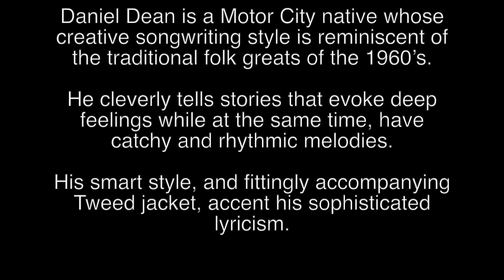Oscura Listening Room event Sept 21, 2023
DEAN JOHANESEN HOSTS - “LISTENING ROOM” AT OSCURA IN BRADENTON - THURSDAY, SEPTEMBER 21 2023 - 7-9PM

Thursday, September 21, 2023 Dean Johanesen hosts a Listening Room - Songwriter In The Round event at Oscura in Bradenton.  This In the Round event will feature Daniel Dean (Vagabond Tweed - St. Pete) and Michael Miller (The Heart Machine - SRQ) along with Johanesen. Songwriters will perform original music through the evening taking turns sharing their songs and stories about why they were inspired to write them.

Oscura is located at 816 Manatee Ave E, Bradenton, FL 34208
This is a free event running from 7-9pm

THE VENUE:

OSCURA - has been reimagined and relaunched in the neighborhood of Old Manatee, with award-winning food and beverage programs, creative events, quality live music, and entertainment.

“We are taking that established brand that was built over two and a half years in the previous location and adding new layers; with aesthetics that represent our view of Bradenton past, present and future.”

THE SONGWRITERS:

Daniel Dean - Vagabond Tweed - Lead songwriter, and acoustic guitar player, Daniel Dean is a Motor City native whose creative songwriting style is reminiscent of the traditional folk greats of the 1960’s. He cleverly tells stories that evoke deep feelings while at the same time, have catchy and rhythmic melodies. His smart style, and fittingly accompanying Tweed jacket, accent the sophisticated lyricism

Michael Miller - Veteran singer/songwriter from Tennessee and front man for The Heart Machine, has been playing music and writing songs for more than twenty years. Currently residing in Sarasota, Fl. he writes and performs original material for The Heart Machine and for his solo acoustic shows in the Sarasota area and beyond. Versatility pervades his musical performances, from the mid-tempo rock of the Heart Machine to the intimate music of his solo acoustic shows. With an ever changing set list of originals and rare covers you'd be tempted to see several shows to appreciate the effort that goes into making every show a unique experience for everyone.

Dean Johanesen - Circus Swing & American Roots Music - Originally from Long Island, NY, currently residing in Sarasota FL, Dean is a songwriter and guitarist inspired by historical fiction, speakeasy era Americana and the sounds of Hot Club Jazz, Western Swing and American Roots Music in the vein of Django Reinhardt, Bob Wills and The Texas Playboys & Lyle Lovett.

Johanesen’s 3rd solo record titled “Cautionary Tales” is now available on the website and on all streaming platforms.  - EPK - Press photo file

Oscura: Listening Room
Thursday, September 21, 2023
7-9pm, No Cover

00:00 intro
00:00 - 00:05 - Daniel Dean
00:05  - 00:14 - Daniel Dean bio
00:015 - 00:17 - Michael Miller
00:17 - 00:26 - Michael Miller bio
00:26 - 00:29 - Dean Johanesen
00:29 - 00:36 - Dean Johnaesen bio
00:36 - 00:43 - show info
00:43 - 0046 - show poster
00:46 - 00:51 - Website & Swing on by